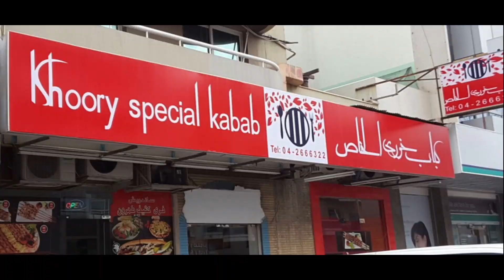Dubai Kabab night!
One of the best Kabab shops in Dubai, UAE with authentic Sadik bread made on hot stones . Enjoy this Iranian delicacy served hot with salad and yogurt.

O the kebabs just melt in your mouth😬 To end the meal, they serve you Sulamani tea.

Enjoy...relish and come back for more !